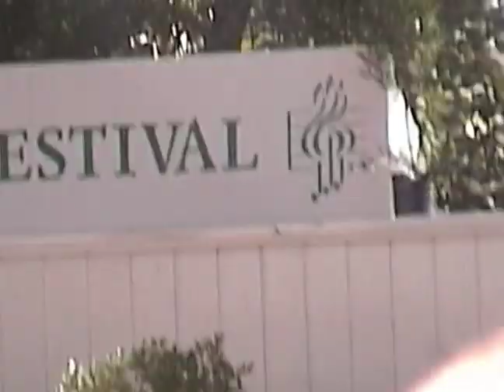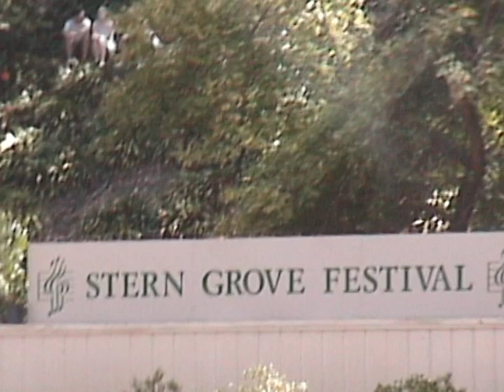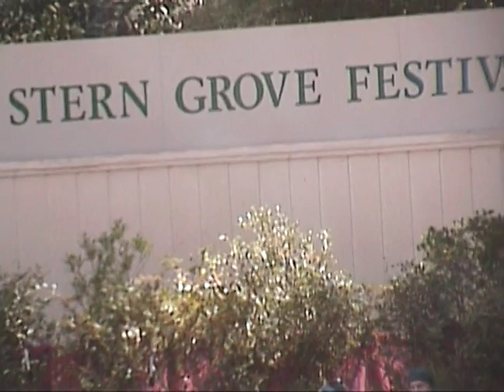Tabla Beat Science - Stern Grove Festival part 2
Live in San Francisco,  August 12, 2001. Contains still shots and video.